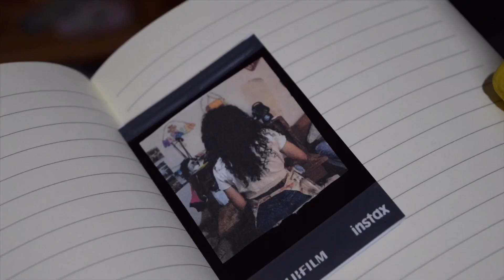Gear Up to Clean Up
A 60 second shorfilm made for the Film Riot quarantine competition.

Cleaning girl: Nat Moreno
Dog: Gin